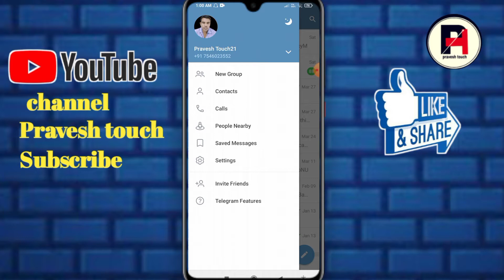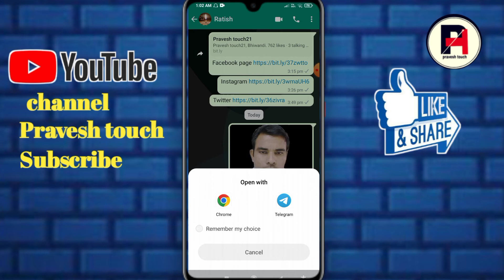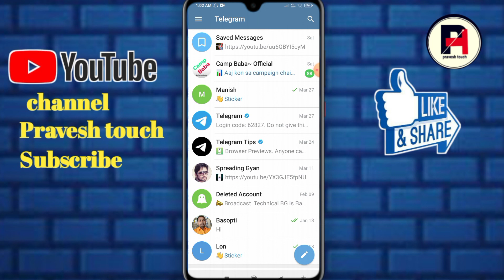Telegram Channel ka link copy kaise karen || haw tu telegram link copy kaise kre 🔥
Hello doston telegram channel ka link copy kaise kar skate hai is video me bataya hui